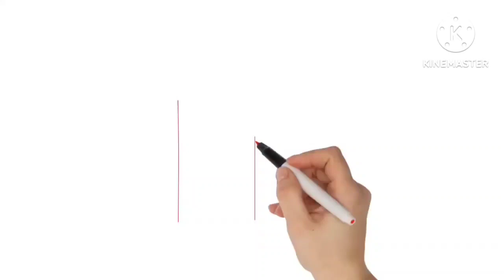How to Draw a house | Drawing Coloring and painting for kids | kids Art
kids art video,
drowning video
hous drowning
Home drowning
learn how to draw a house easy step by step and enjoy,